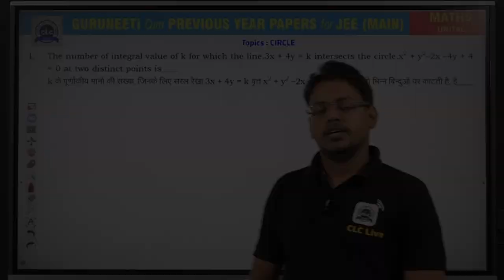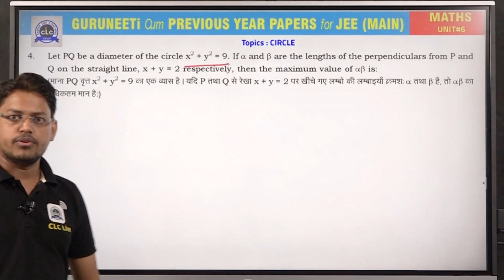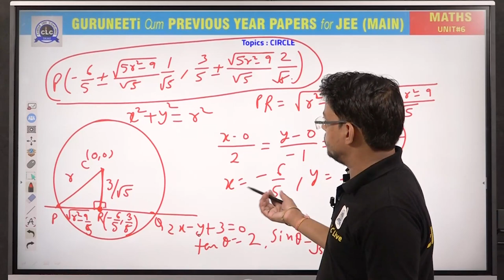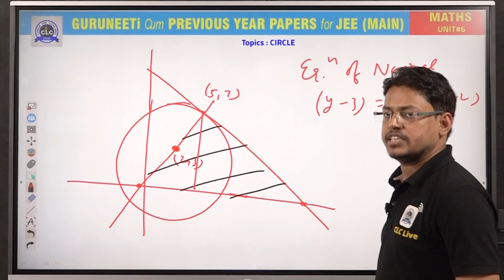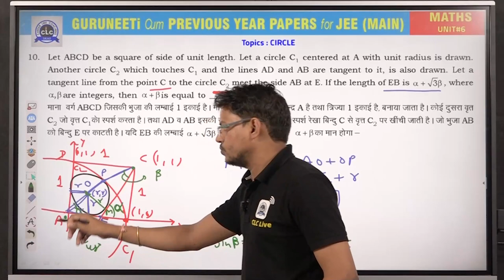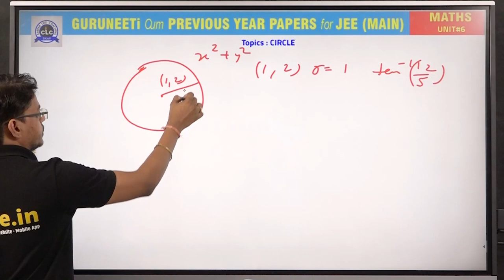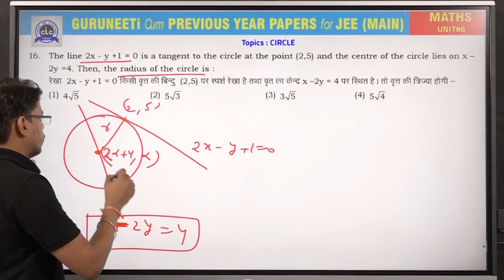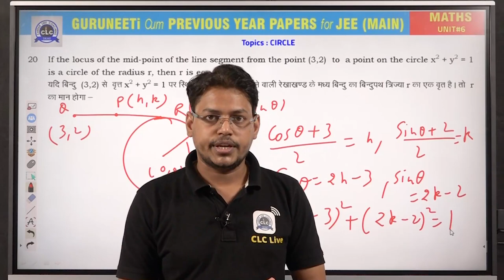Unit - 6 ( Maths ) || GuruNEETi cum Previous Year Papers || JEE Main || CLC